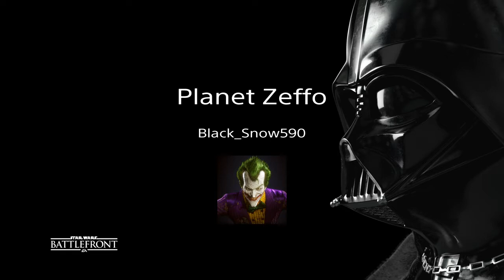Star Wars Jedi: Fallen Order - Planet Zeffo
Watch as we take our fight to the Planet Zeffo and ward off the Storm Troopers sent by The Galactic Empire.